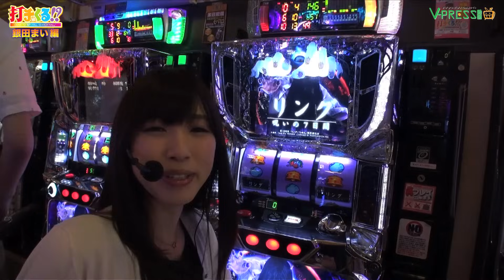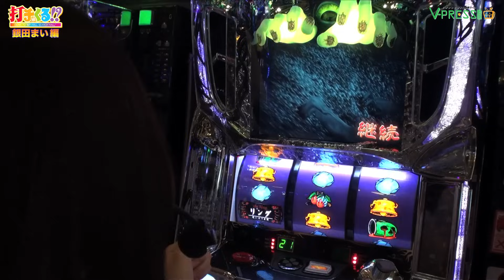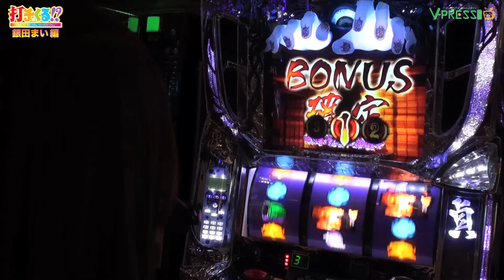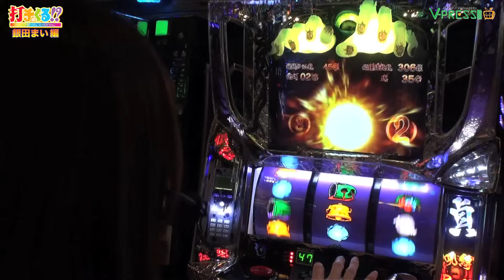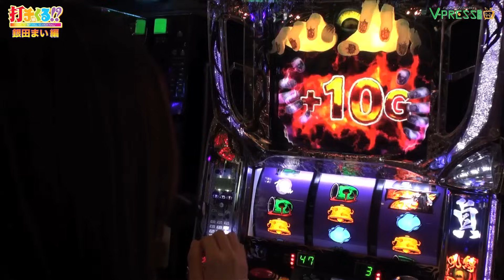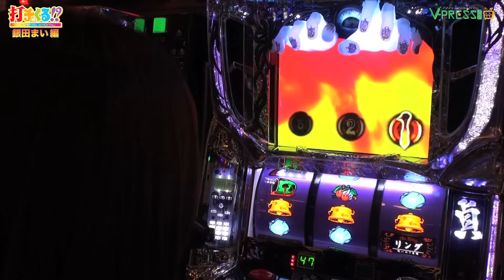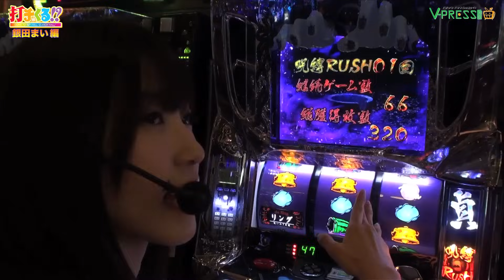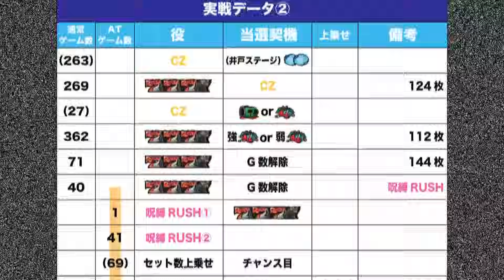パチスロ【打チくる!? 銀田 まい編】 #76 パチスロリング 呪いの7日間 後編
第76回は銀田 まいさんが、ニューグランド新所沢店でパチスロリング 呪いの7日間を実戦!!

◆亡魂ZONE
10G or 20G or 無限のチャンスゾーン
自力解除期待度約35％

◆呪縛RUSH
1セット40G+α
純増枚数約3.0枚AT機
最大ループ80％
ATストック上乗せ
G数直乗せ
押し順ナビ

パチスロリング 呪いの7日間 | 藤商事